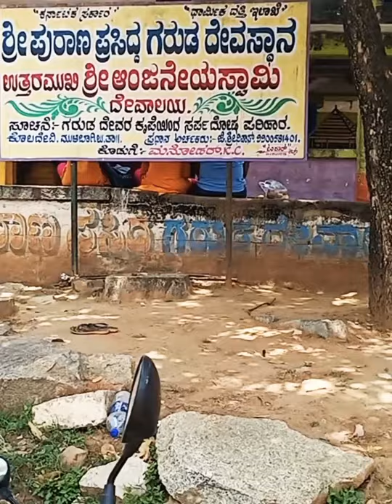Garuda temple | kurudumale ganesha temple |India's one of the famous garuda temple koladevi mulbagal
world's one and only famous garuda temple koladevi mulbagal

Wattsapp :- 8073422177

Rathishvlogs Thank you😍😍